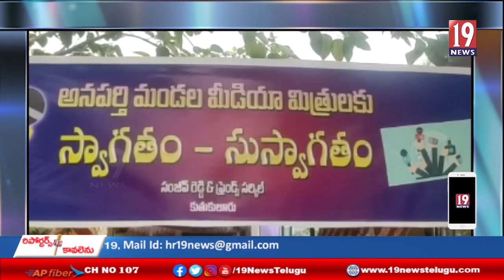మీడియా ప్రజలకు ప్రభుత్వానికి వారధిలా పనిచేయాలి: అనపర్తి ఎమ్మెల్యే సత్తి సూర్యనారాయణరెడ్డి